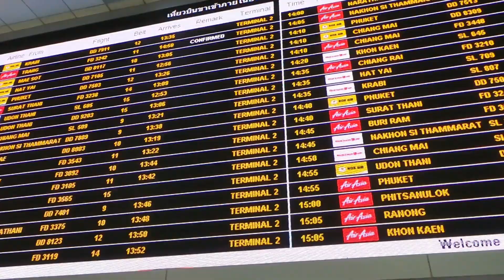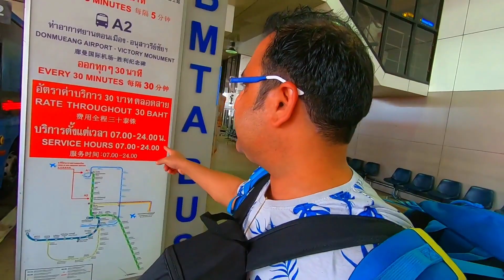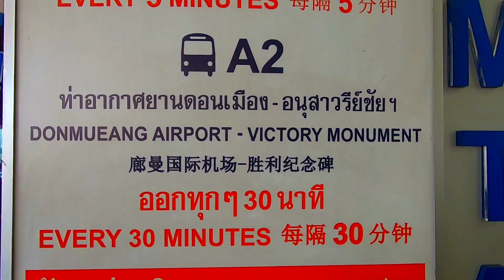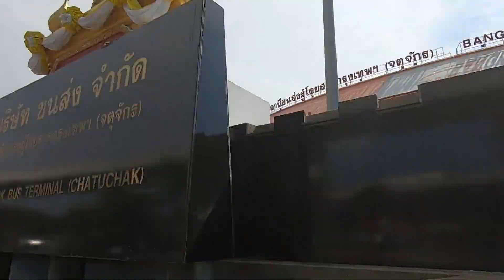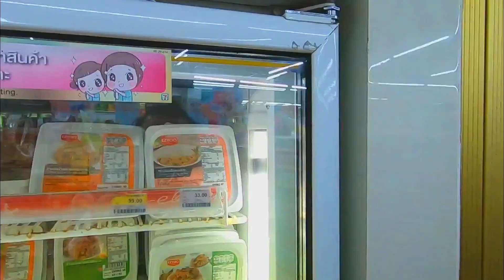Cheapest Way Bangkok to Pattaya by Bus | Travel Tips & Guide | Best Way to Travel Thailand 2022 - 4K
Hi guys, I have just landed back in Bangkok and wanted to update you all and show you the best and easiest way to get to Pattaya from Don Mueang Airport .

Budget Travel Tips from Bangkok to Pattaya, Indian Solo Traveler in Thailand, Pattaya Travel Guide, Lowest Price, Bus Fare, Time, Thailand Travel 2022

Don Mueang Airport Bangkok to Pattaya by Bus
You have to go to the nearby bus stop. There are two bus stations that you can choose – Eastern Bus Station (Ekkamai) and the Northern Bus Station (Mo Chit). I took Mo Chit bus station as it was less tricky. I took a Bus No A1 for 30 THB from the airport to reach Mo Chit Bus Termianl.

Buses depart for Pattaya every 30-40 minutes from 04:30-22.00 (duration 2.5 hours) from Morchit Bus Terminal.

Thailand trip from India,
India To Thailand Vlog in Hindi,
India to Thailand Trip,
Bangkok to Pattaya by bus,
Pattaya Night life,
Pattaya Night life in 2022,
Pattaya life after corona,
Shopping in Pattaya,
Thailand Pattaya Night Market,
Pattaya Night Market,,
Top Things to Do in Pattaya,
Things To Do In Pattaya At Night,
Nightlife Places in Pattayai,
Top Nightlife Spots in Pattaya,
Where to go in Pattaya,
What to see in Pattaya,
What to do in Pattaya,
Pattaya Thailand 2022,

Explore almost Everything this Series will Continue, and do Watch the Next Video.
Licensed to YouTube by  -  AEI (on behalf of NCS); Featherstone Music (publishing), LatinAutor, ASCAP, and 18 Music Rights Societies